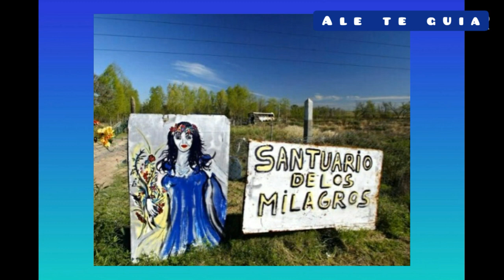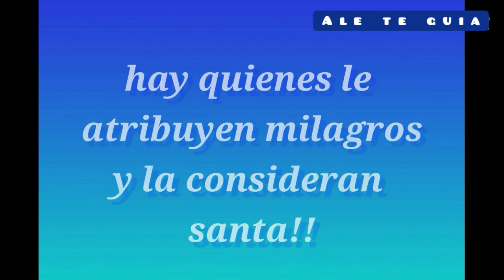Hoy se cumplen 24 años del fallecimiento de Gilda, 7 de Septiembre de 2020, lugares homenaje!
Gilda, 24añossinGilda, efemérides7deseptiembre2020, hola amigos! hoy. 7 de septiembre se cumplen 24 años de la partida de Gilda! Ella fue una cantante de cumbia nacida en Bs As, quien falleció en el momento más alto de su carrera a la remprana edad de 35 años, acá les dejo algunos lugares donde le rindieron homenaje! Espero les guste! 😍